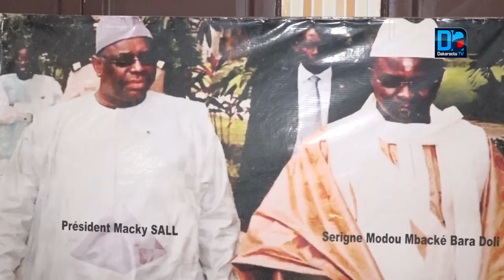TOUBA- Serigne Modou Bara Dolly Mbacké répond à Me Madické Niang